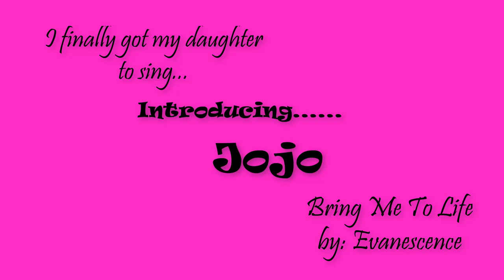Johnny Dee Presents...JoJo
This is one of the accidentally deleted videos, so I'm bringing it back. Jojo singing Bring Me To Life.

This is a family channel with lots of support from its Moderators. Become a CHANNEL MEMBER and get access to Members Only Playlist, a special badge and chat emojis, access to Members Only chats, and random live streams of 'Zoom with Channel Members Only'.

If you are a minor, please never ask for your parents' credit card in order to make a Super Chat, Super Sticker, or Streamlabs donation to this channel, or to join the channel membership. MINORS ARE DISCOURAGED FROM JOINING CHANNEL MEMBERSHIP.

Johnny Dee (76) sings songs of different genres and takes requests from subscribers. Ms. Helen (57) also sings, plays Plants VS Zombies and Roblox, and live streams different topics. Our 'Virtual Family' joins the fun though the Johnny Dee Presents and Online Gaming.  We appreciate all your support!